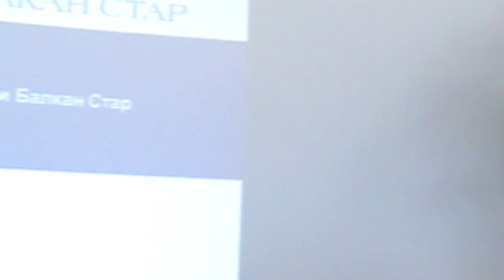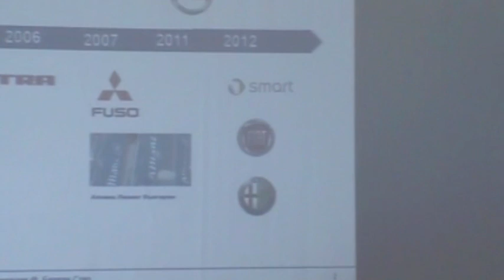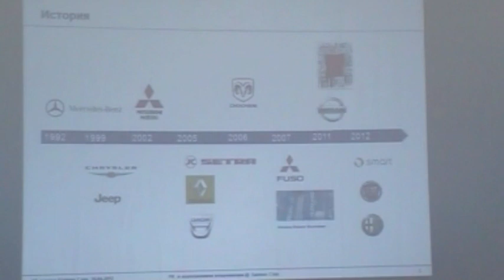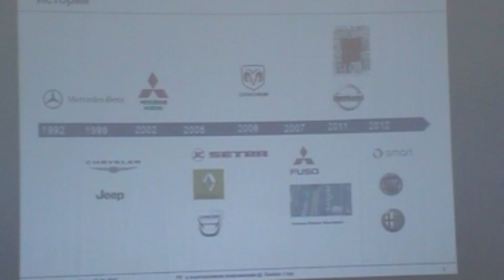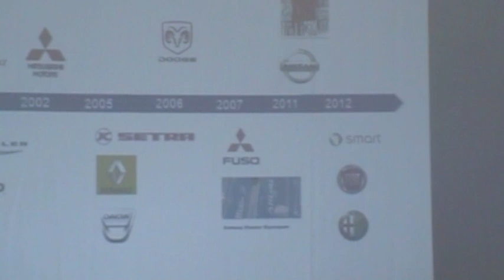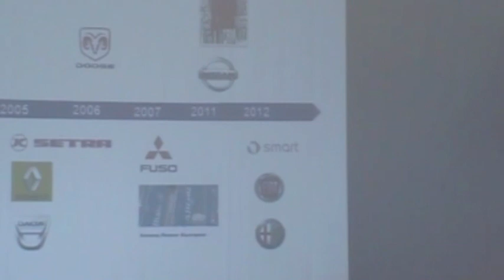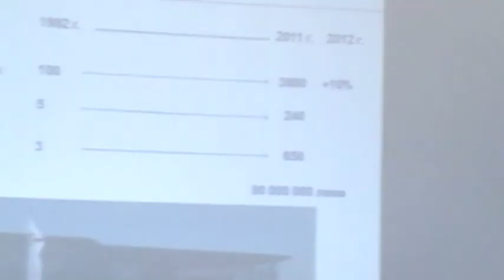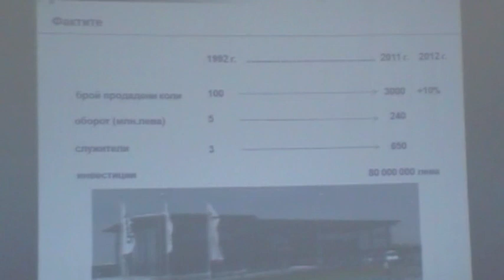20 години Балкан Стар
20 години Балкан Стар